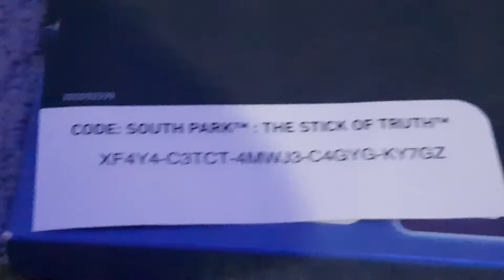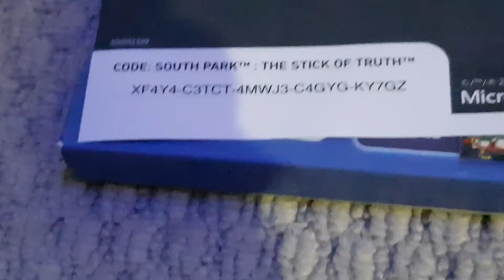When you like for night and then you go and then you die and then you die and then you die and then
Pooooooo